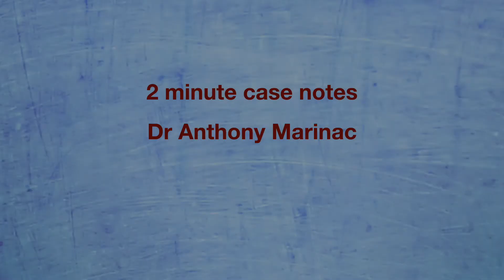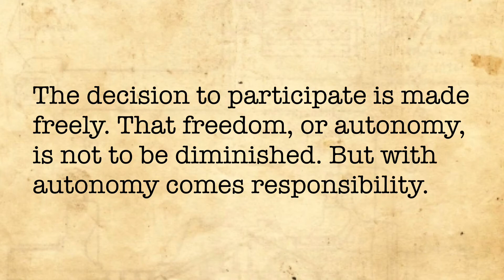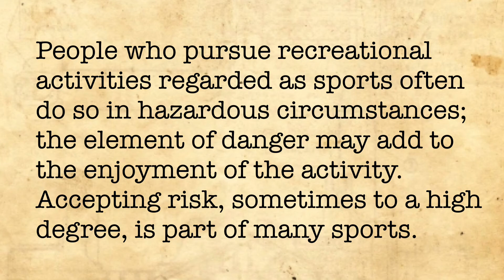Agar v Hyde (Duty of care in sports)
If you tried to remove all risks from sports, then you really wouldn't have sports any more ... and certainly not contact sports such as rugby.  In this case, two players sued the international rugby board for not changing the rules to make scrums safer.  They failed because they were voluntarily participating in the sport, and because sport has broad social utility which offsets the risks involved in participating.